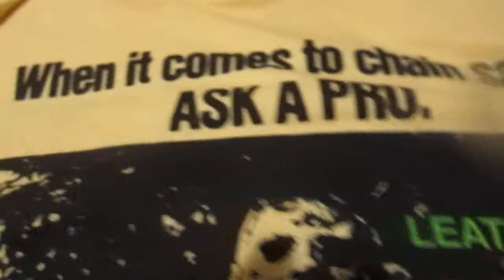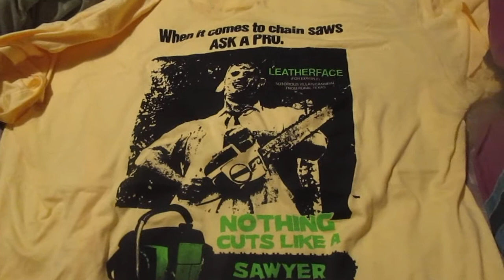My Texas Chainsaw Massacre T Shirt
So is this cool & how much was it?